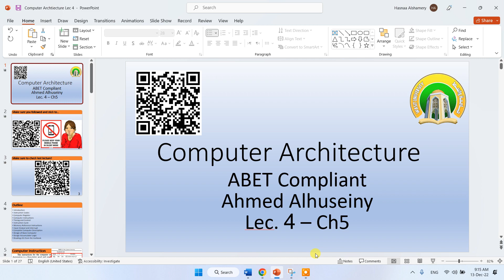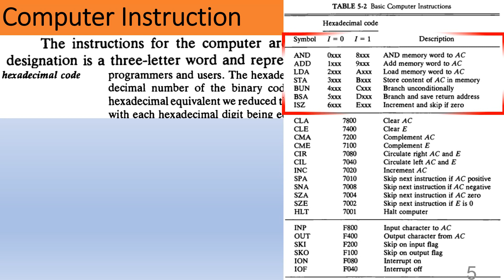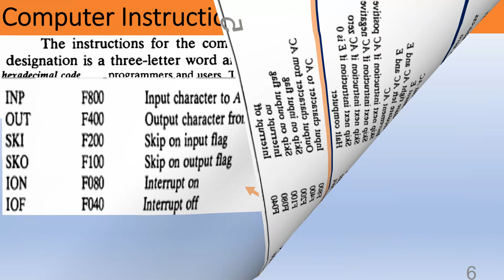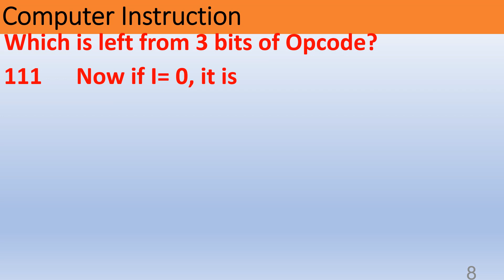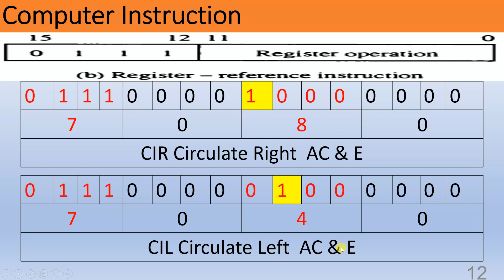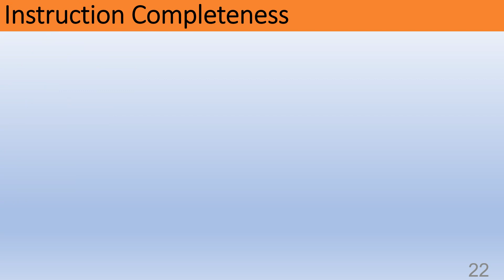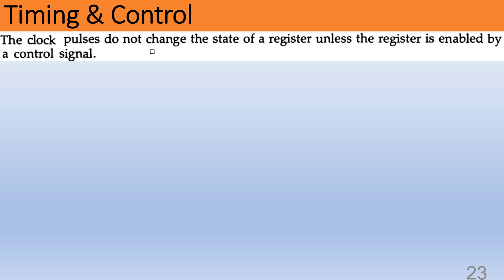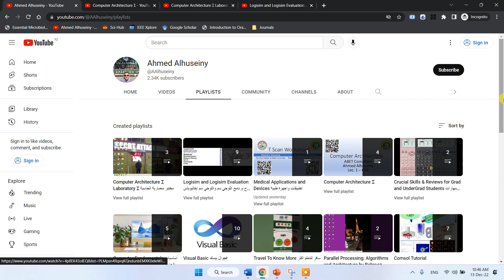Computer Architecture Lec4 Ch5 محاضرة 4 معمارية حاسبة الفصل 5 من مورس مانو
@Ahmed Alhuseiny
اقرأ ما مكتوب هنا رجاءا
"ردك للجميل هو مشاركتك الخير مع الاخرين"
عَلَّمَ الْإِنسَانَ مَا لَمْ يَعْلَمْ
 وَفَوْقَ كُلِّ ذِي عِلْمٍ عَلِيمٌ
صدق الله العلي العظيم
كلنا في مدرسة الحياة نتعلم يوما بعد يوم. الاهم ان نستمر بالتعلم وان لا نخجل من التعلم باي مرحلة من حياتنا. قد نخطأ وقد نعثر. الاهم، ان ننهض ونتعلم. وان لا يؤثر انتقاد الاخر لنا وعلينا ان نتقبل النقد البناء لبناء انفسنا نحو الافضل. تعلم ... تعلم فما دمت تتعلم، انت حي سعيد!

اهلا وسهلا احبتي
بامكانكم الانضمام الى القناة للاستزادة من قوائم التشغيل المختلفة في مختلف المجالات لا سيما هندسة الحاسوب، الكهرباء، الليزر والالكترونيات البصرية، علوم الحاسوب وغيرها فضلا عن المهارات المختلفة في الحاسوب واستخدام التقنية الحوسبية بشكل افضل!

 غير مبرئ للذمة اعادة استخدام المحتوى بأي شكل من الاشكال ما لم يتم الاشارة الى هذا المحتوى

👇 يسعدني مشاركتكم احبتي لارائكم حول الموضوع ادناه بالتعليقات